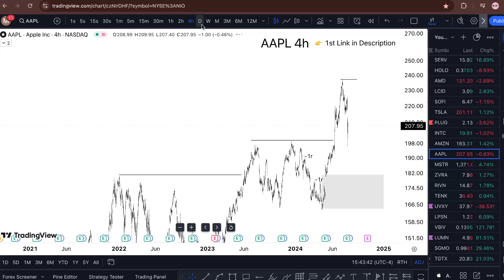AAPL Stock (Apple stock) AAPL STOCK PREDICTION AAPL STOCK Analysis AAPL stock news today $aapl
My Goal 🏆

WHY FREE?